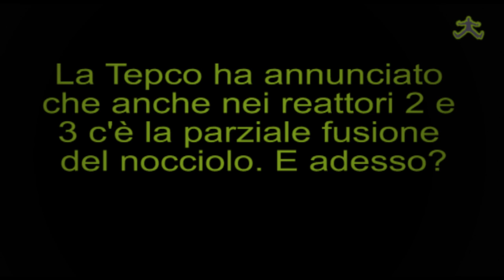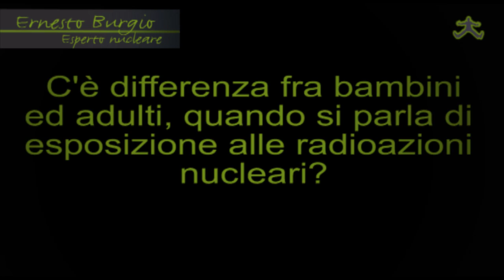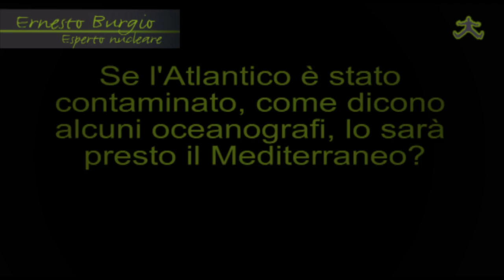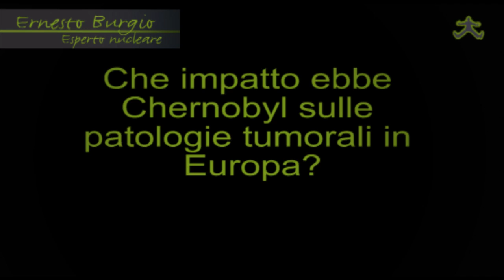Il punto su Fukushima: incidenti nucleari e tumori infantili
In Giappone innalzano la soglia di radiazioni a cui possono essere esposti. Un bimbo ogni duecento sarà colpito dal cancro. Intanto la contaminazione dei mari investe anche l'Atlantico